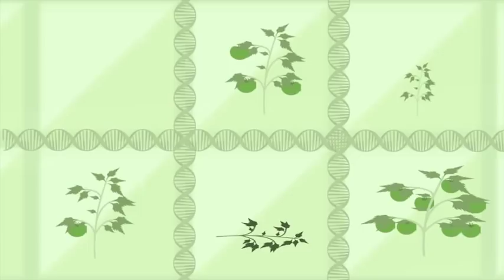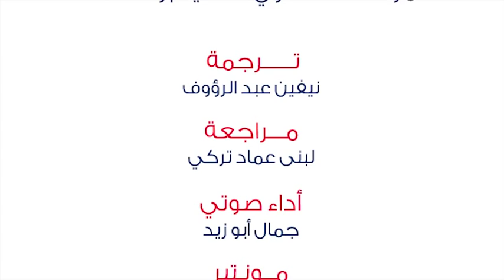الزراعة الرأسية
شاهد الفيديو واعرف أكثر عن كل ما يتعلق بمفهوم «الزراعة الرأسية»  ...
المصدر: techNyouvids